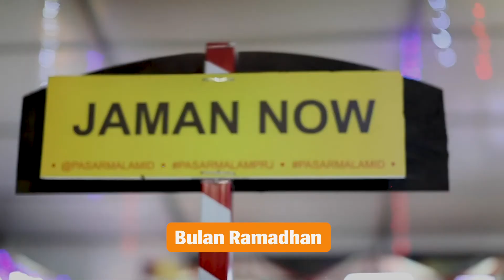LAUNCHING JAKARTA FAIR 2024 & JAKARTA LEBARAN FAIR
Selamat menyambut 2 event besar tahun depan,  Jakarta Fair Kemayora, 12 Juni - 14 Juli 2024, dan Jakarta Lebaran Fair, 3 - 21 April 2024 di JIEXPO Kemayoran.